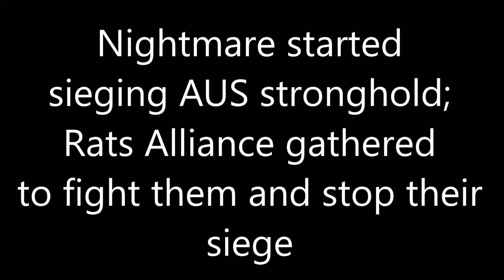MO2 - BattleBrotherS DK POV - RATS ALLIANCE vs NIGHTMARE ALLIANCE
THumbnail : ATC forgiven